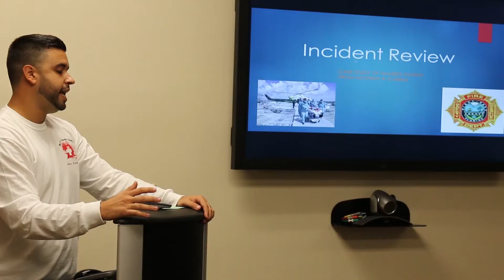Ryder Trauma Hosts its First EMS Workshop | Ryder Trauma Center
Ryder Trauma resuscitation nurses – Luis Derosa and Aramis Martinez – led a workshop for Miami-Dade fire rescue crews to go over a case study and give a quick tour of Ryder. This is the first workshop held by Ryder to build the relationship between them and fire rescue crews.